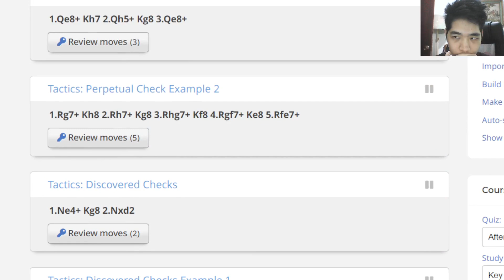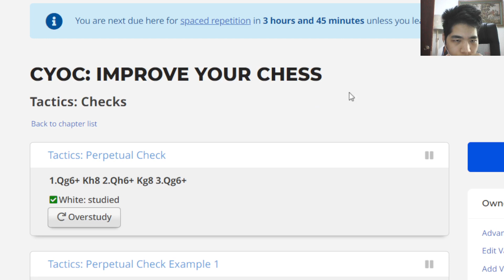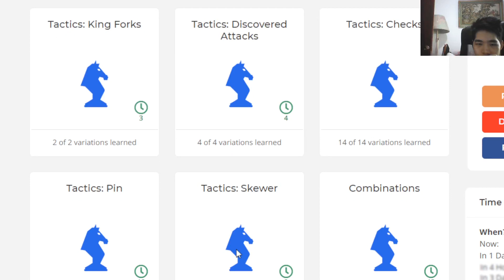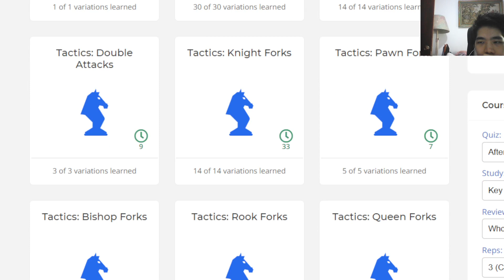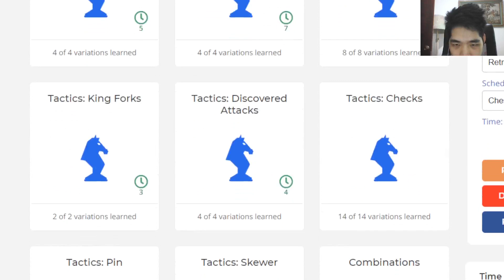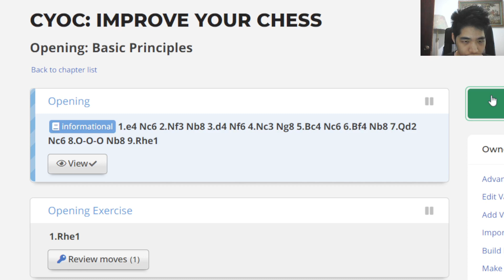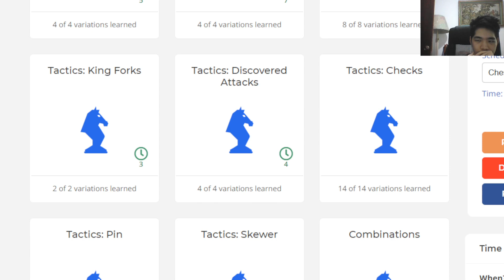Echecs: Leçon#4 Avec Cedric(Ced62) Sur Chessable (2ème Partie) [FR]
0:00 RECONNECTE
0:55 PARTIE ECHEC A LA DECOUVERTE
3:36 DOUBLE ECHEC
6:26 ECHEC A LA DECOUVERTE ET DOUBLE ECHEC
7:38 ECHEC PERPETUEL
9:39 ECHEC A LA DECOUVERTE
11:14 CLOUAGE
15:25 PARTIE CLOUAGE
17:27 ENFILADE
19:30 COMBINAISON
26:14 PRINCIPES FONDAMENTAUX DES OUVERTURES
32:48 LES OUVERTURES LES PLUS CONNUS
48:54 MERCI AU REVOIR

Jeremy Silman - Silman's Complete Endgame Course
Jan Markos - Under the Surface